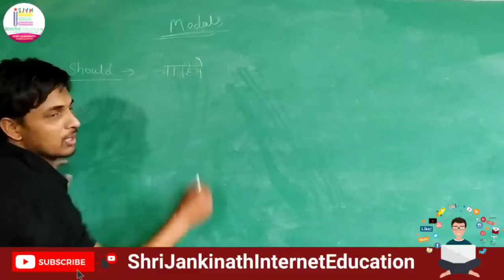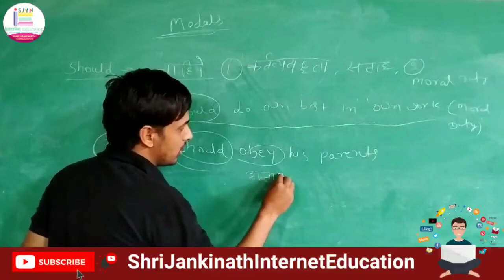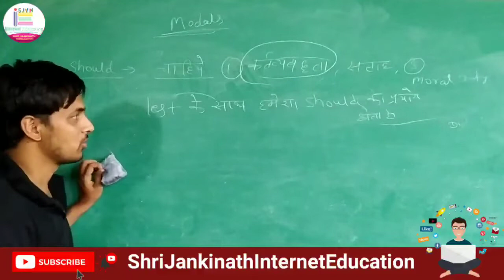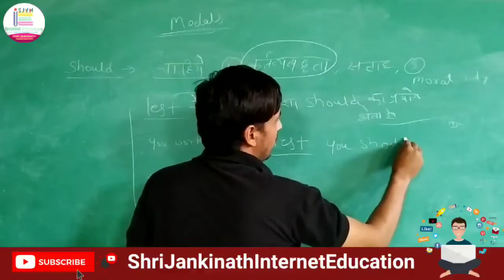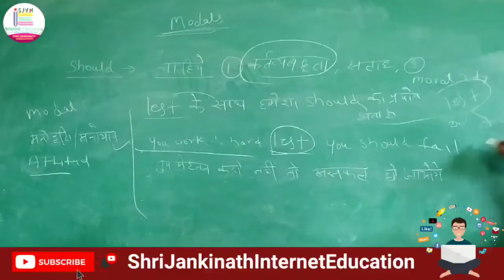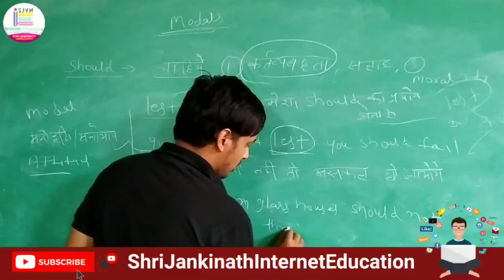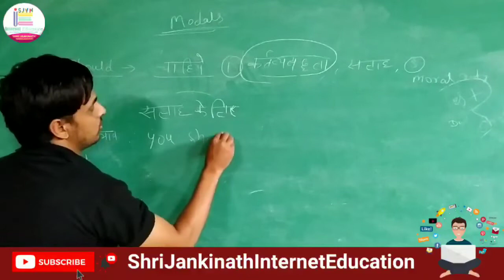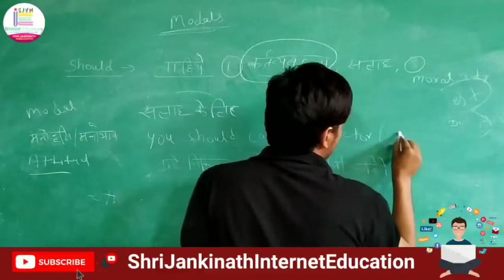Modals in English Grammar in hindi | Should | part- 3 | CBSE | RBSE